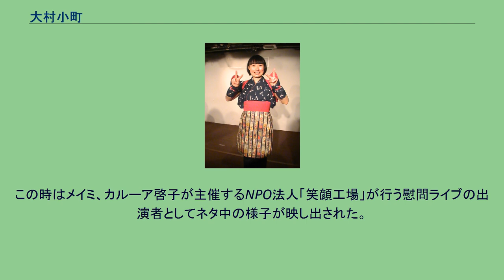大村小町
大村 小町（おおむら こまち、1978年10月18日 - ）は、日本のお笑い芸人。
女性のピン芸人。
秋田県能代市出身。
株式会社ミューズ所属。
1978年、秋田県能代市富町に生まれる。
秋田県立能代高等学校卒業、福島大学進学。
最初は教員を目指していた。
しかし教員としての自分の姿をイメージできなくなり、大学は2年の秋で中退、友人を頼って上京。
神奈川県内のホテルに就職して配膳の仕事に就いていた。
テレビでたまたま見たテツandトモに感動して尊敬し、「一目会いたい」との思いで芸人養成所に入り、芸能活動をスタート。
かつてはニチエンプロダクションに所属、この当時は本名で活動していた。
その後芸名を「小町」としてフリーでの活動を経て、2008年5月よりアミー・パークに所属。
2008年12月、男鹿市観光協会認定の『ナマハゲ伝導士』認定試験に合格。
他、空手二段の資格を持っている。
顔が片桐はいり似であることを自称している。
R-1ぐらんぷりでは2009年に2回戦進出、2011年に3回戦進出。
2010年4月、自身のブログ等で「大村 小町」に改名すると発表。
所属事務所アミー・パークの社長からは「名の通り大きくなってください。がんばってね」と言われたとの記載がある。
先輩芸人のナオユキが名付け親。
2010年11月14日に受検した、「秋田ふるさと検定」で3級に合格。
2012年11月11日の受検で同検定の2級に合格。
アミーパークライブに出演できない時には、主にライブのガナリ（呼び出し）を担当していた。
後輩が多く所属するようになってからは行なっていない。
アミーパークライブFには事務所所属直後から前説及びガナリとして参加、元サジタリの塚田舞の脱退を受け、2012年2月15日の公演からレギュラーとなる。
2020年2月でアミー・パークを退所。
2020年4月1日より、出身地の能代市より『能代ふるさとPR大使』に委嘱される。
2021年2月より、株式会社ミューズ所属。
好きな食べ物はキュウリ、卵焼き、回転寿司。
『聖闘士星矢』が好き。
秋田弁を使い、地元・秋田県にまつわる様々な話題を拾ってネタにして、主にめくり芸で漫談を演じている。
主なネタに「秋田弁講座」「秋田の恥ずかしい話」「秋田新名所案内」など。
秋田のヒーローの超神ネイガーをネタにしたこともあった。
なお、この時にめくりで使っている台は落語の寄席で使われているめくり台ような物であり、紙は半紙。
文字は筆で書かれていた。
最初のあいさつに「秋田県から新幹線こまちさ乗ってやって来た、小町です!」があり、終わりは「へばまんつ」（秋田弁で「それではまた」の意味）で締めている。
衣装は主に和服である。
秋田弁で手本にしているのは、自分の曽祖母と秋田で活動する舞台女優の今立善子（善ババ）だと言う。
以前は、めくり芸ではなく、宇宙戦艦ヤマトの替え歌、観客から好きな食べ物を聞いてその食べ物をお弁当として登場させるコント、なまはげに扮した一人コント、料亭「般若亭」の女将に扮したコント、バットを振りながらギャグを連発する芸などを演じていたこともあった。
手遊び歌「いとまきのうた」を元にした一発ギャグを持っている。
キャッチフレーズは「叫べ！着物娘」。
挨拶は上記の外に「アミーパークのシンデレラ、(大村)小町です！」や「アミーパークの末っ子、(大村)小町です！」、「田んぼで育ったシンデレラ。33歳みんなの妹、大村小町です。」、「田んぼで育ったシンデレラ。33歳食べ盛り、大村小町です。」などがある。
現在はめくりの紙を画用紙に変えたいわゆるフリップ芸で秋田漫談を行なっている。
フリップネタには「英語の授業」「県民性」「地味な秋田県」「データで見る秋田県」などがある。
歌ネタにはジッタリンジンのプレゼントの歌詞を客さんから貰ってこまったものに替えて歌うものがある。
また、つかみネタとして、「秋田ものまね」や「秋田じゃないものまね（主にアニメ）」などを行うことがある。
「小町」の由来としては、秋田県出身である為、あきたこまちから自分で勝手につけたと語っている。
通常、事務所のネタ見せに通い、その芸を認められて所属となるが、彼女は事務所の若手芸人が行う自主ライブ「アミーパークライブF」の第一回を勉強の為に見学に行った際、たまたま隣に座ったアミー・パークの網井社長に、ライブ終了後に芸人であることを見抜かれ、スカウトされそのまま社長...